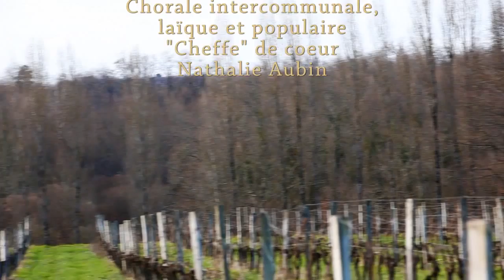Horizon, lieu-dit Bousquet à Targon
Point de vue et horizon. Vignes et bois sur 360° en ce lieu-dit Bousquet, au sortir de la commune de Targon.